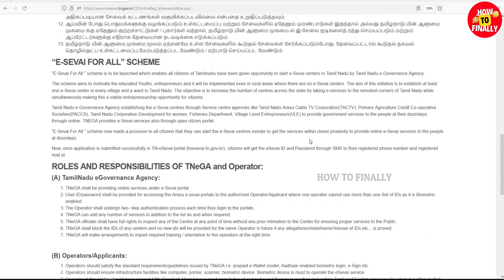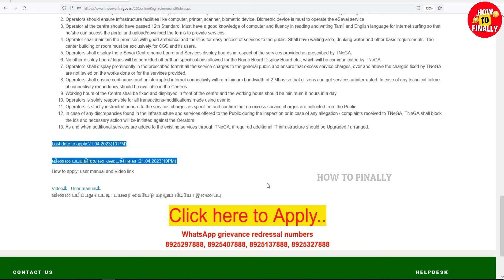esevai id apply online tamil | esevai franchise id registration | esevai registration last date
In this video, you will get to know about how to apply for tamilnadu esevai maiyam and extension of last date to apply.

e sevai maiyam how to start
how to start e sevai maiyam in tamilnadu
how to start e sevai maiyam
e sevai,e sevai maiyam
how to get e sevai id
e sevai mayam in tamil
e sevai maiyam in tamil
esevai id apply online tamil
e sevai login
how to start e sevai maiyam in tamil
esevai apply,csc e sevai maiyam
how to apply e sevai franchise id
e sevai maiyam aadhar card
how to apply e sevai maiyam
how to start e sevai centres in tamilnadu
tnesevai franchise registration
tnega
tnega franchise registration
tnega registration
tnega citizen login portal
இ சேவை மையம் எப்படி தொடங்குவது
esevai franchise id registration
tnega citizen login
how to create e sevai id in tamil
tn e sevai id